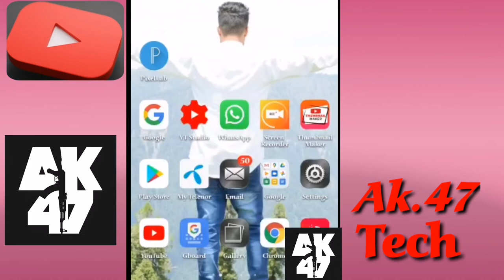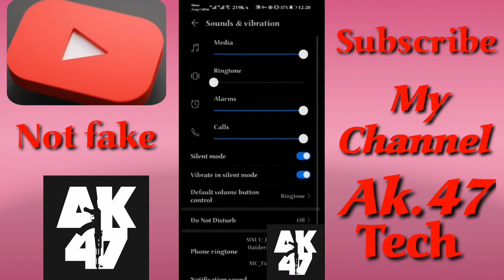Tiktok kasy chalye |how to open tiktok. ! Banned video kasy chalye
Link VPN.

Hi guys.

I hope so all of u fine. ?

      Tiktok chalye vpn k sht

Or guys kisi nay video edit krwani hwi to contact kary humrhy insta, facebook py.. Wo bhi free of cost.
        Free video nd picture editing
About video 📹.:

Aj mai apko uy btao ga kay kasy oprn karty ha tiktok banned hwi ha jo. Bht easy ha guys.

       Bht sary asy log ha jin ko mushkil ati ha  tiktok open karny mai

      And
Like the videos..